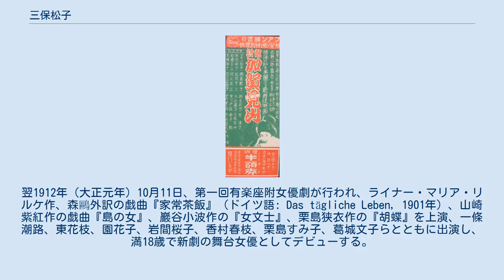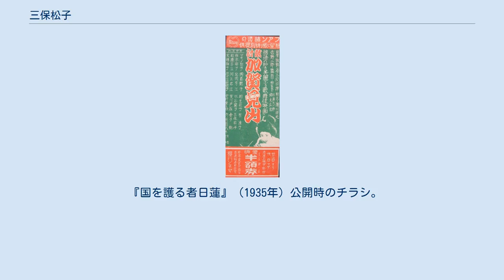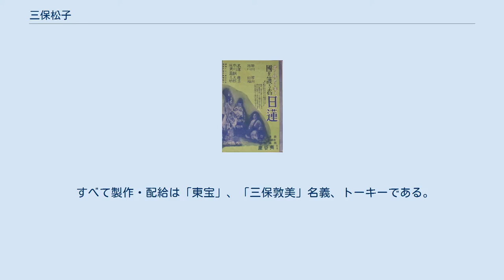三保松子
三保 松子（みほ まつこ、1894年9月8日 - 没年不詳）は、日本の女優である。
出生名藪野 かつ子（やぶの かつこ）、結婚後本名守本 かつ子（もりもと かつこ）。
1933年（昭和9年）以降は芸名を三保 敦美（みほ あつみ）と改名する。
 1894年（明治27年）9月8日、東京府東京市（現在の東京都）に生まれる。
 舞台女優以前の経歴は伝えられていないが、1917年（大正6年）に発行された『女優総まくり』には、芳町（現在の東京都中央区日本橋人形町）で芸者をしていたが、やがて絵画モデルに転向、洋画家の荻原一羊と懇意になった旨の記述がなされている。
確かに荻原とは親交があり、黒田清輝の日記にも荻原とともに2度登場するが、いずれも1912年7月19日、同年11月28日と、三保が女優になってからの時期である。
 満17歳となった1911年（明治44年）11月に、有楽座が同座附属の女優養成所を開設したが、これに入所し、第1期生となる。
翌1912年（大正元年）10月11日、第一回有楽座附女優劇が行われ、ライナー・マリア・リルケ作、森鷗外訳の戯曲『家常茶飯』（ドイツ語: Das tägliche Leben, 1901年）、山崎紫紅作の戯曲『島の女』、巖谷小波作の『女文士』、栗島狭衣作の『胡蝶』を上演、一條潮路、東花枝、園花子、岩間桜子、香村春枝、栗島すみ子、葛城文子らとともに出演し、満18歳で新劇の舞台女優としてデビューする。
同劇団は、華やかな女優劇を繰り広げた。
1913年（大正2年）には同劇団が解散した後は、新派に転向し、村田正雄、井上正夫、川上貞奴ら、それぞれが主宰する各一座を転々とした。
この時期、1915年（大正4年）には、天然色活動写真（天活）が製作した柴田善太郎・鈴木歌子主演によるサイレント映画『嵐又は春がすみ』や中野信近一派が出演した『若葉影』に出演した記録が残っている。
 1923年（大正12年）3月20日に公開された『己が罪』（監督大洞元吾）では、横山運平を相手役に主演している。
同作は、前年から女優を導入するために日活向島撮影所に設置された同撮影所第三部の製作によるものであったが、同撮影所は、同年9月1日に起きた関東大震災によって壊滅し、全機能を日活関西撮影所に移転、三保も京都に移った。
 すでに満32歳になった1926年（大正15年）、牧野省三のマキノ・プロダクション御室撮影所に入社、翌1927年（昭和2年）2月25日に公開された、同社と提携する賀古残夢の賀古プロダクション製作、同社配給の『生さぬ仲』（監督賀古残夢）に出演した。
同作を映画デビュー作とする資料も存在するが、それ以前の出演歴は上記の通りである。
時期は不明であるが、同社の俳優で同い年の守本專一（本名・守本熊太郎、1894年 - 没年不詳）と結婚しており、1928年（昭和3年）に発行された『日本映画俳優名鑑 昭和四年版』にはその旨の記述がなされている。
1929年（昭和4年）7月25日には、牧野省三が亡くなり、同年9月にマキノ正博を核とした新体制が発表になると、三保は、マキノ智子、松浦築枝、岡島艶子、大林梅子、生野初子、櫻木梅子、河上君榮、泉清子、都賀静子、北岡よし江、住乃江田鶴子、別所ます江らとともに「俳優部女優」に名を連ねた。
 その後、新体制下のマキノ・プロダクションは財政が悪化し、1930年（昭和5年）12月、賃金未払いが発生してストライキが起き、翌1931年（昭和6年）1月、製作が再開されたが、三保は、同社の解散時まで所属し、同年3月13日に公開された『昭和人情噺』（監督吉野二郎）が記録に残る同社での最後の出演作となった。
同年、帝国キネマ演芸に移籍、「三保 敦美」と改名したが、同社は、1931年（昭和6年）8月28日に新興キネマに改組され、三保は継続的に新会社に入社した。
新興キネマは、設立以来、太秦の撮影所で時代劇・現代劇をともに製作していたが、1935年（昭和10年）に現代劇を新設の東京撮影所（現在の東映東京撮影所）に切り離したため、太秦の撮影所を京都撮影所（現在の東映京都撮影所）とし、三保は京都撮影所で脇役俳優を続けた。
1942年（昭和17年）1月10日に同社は、日活の製作部門等と合併して大映となるが、三保は同社の消滅まで在籍し、記録に残る同社での最後の出演作は、1941年（昭和16年）8...